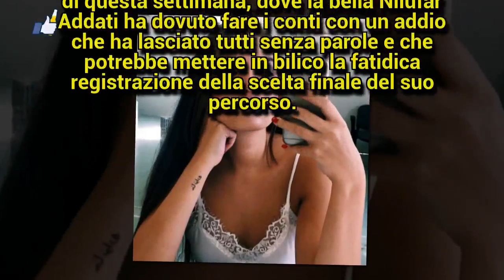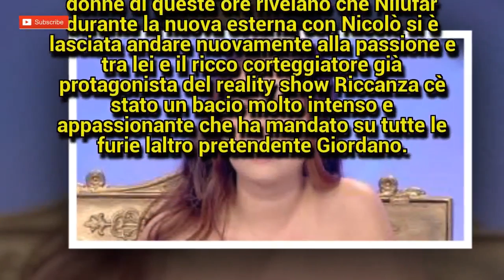Gossip Uomini e donne, la scelta di Nilufar a rischio: ecco cos'è successo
Uomini e donne ultime news, salta la scelta finale della tronista Nilufar Addati?